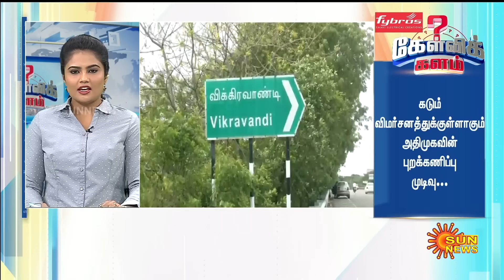EPS-க்கு தோல்வி பயமா? அரசியல் அழுத்தமா? இடைத்தேர்தலை புறக்கணிக்கும் ADMK-ன் முடிவு மாறுமா?